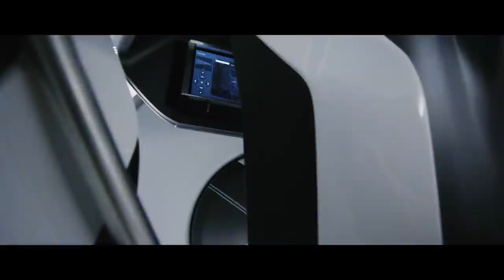La Station Spatiale du Futur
C'était le premier épisode de Newcomers, on se retrouve dans les mois à venir pour continuer cette série qui vous fera découvrir nos acteurs coté Européen

Images : Axiomspace, SpaceX, Boeing, NASA